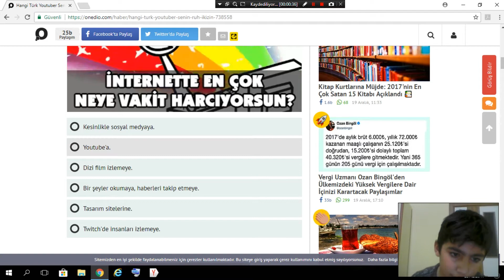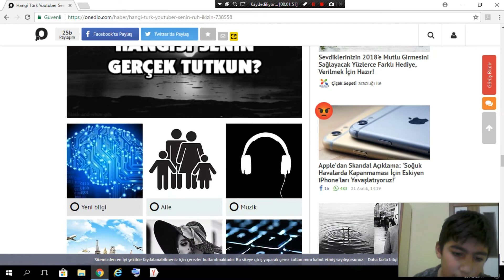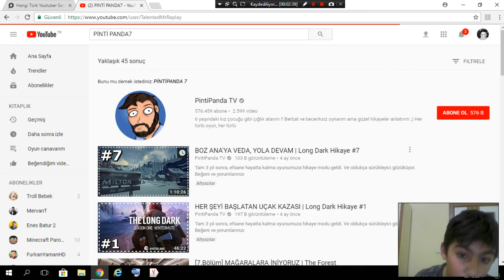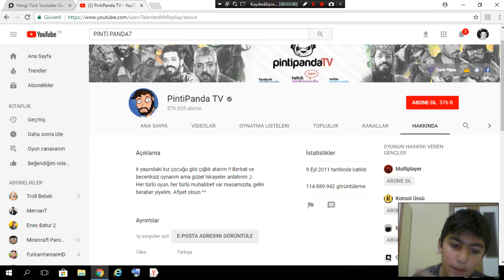HANGİ YOUTUBER BENİM RUH İKİZİM.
İnstagram:muhammed hüseyin geçit
Twitter:mhg hüseyin geçit
Facebook grup:canavar ailesi
Küfür etmek ve reklam yapmak yasaktır.byby.